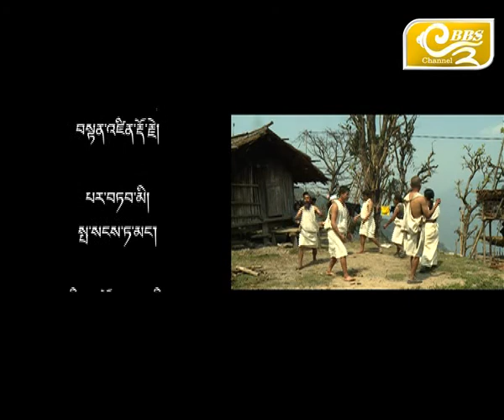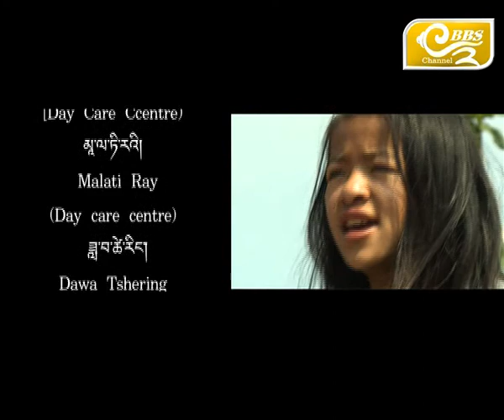Doya Travelogue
Tenzin Dorji travels to the extreme south and meets with the Doyaps